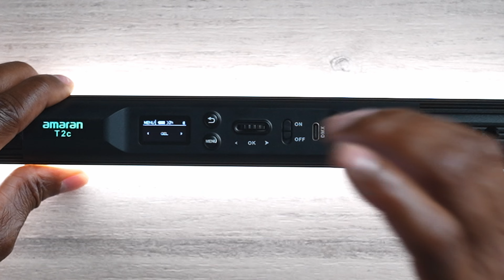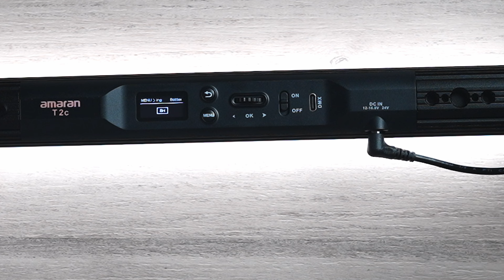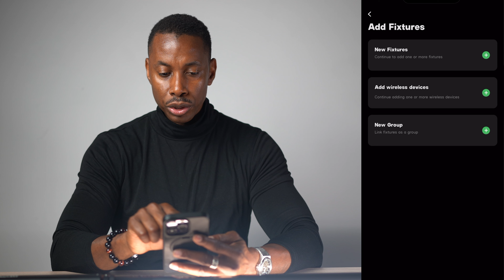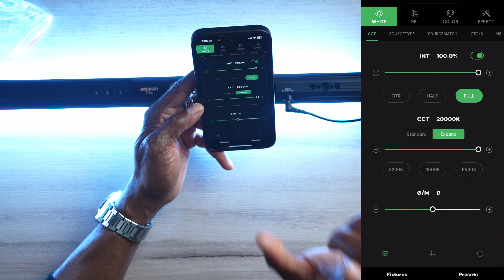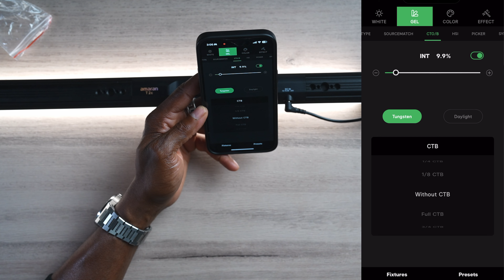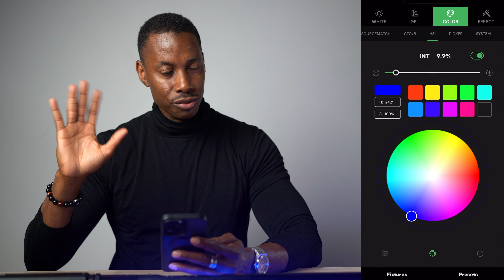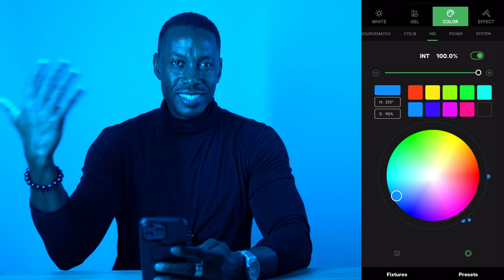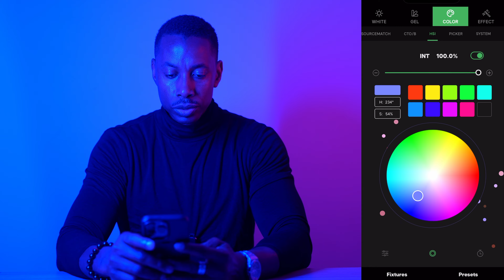Don't Buy Until Watching This Amaran T2C Review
Before you make a purchase, make sure to watch this comprehensive Amaran T2C review. Find out all you need to know before buying this product!

My Gears
SONY 135MM f/1.8
Sony 50mm f/1.2
Godox X3
Camera Bag
Camera Strap
Sony A7IV
Sony 24mm f/1.4
Sony 14mm f/1.8
Sony a7 III ILCE7M3

Chapters
0:00 - Intro
3:26 - Unboxing The Amaran T2C
10:39 - How To Setup Amaran T2C for The First Time on Sidus Link App
15:44 - Demo Both Amaran T2C LED Tube With Sidus Link App
17:52 - Conclusion